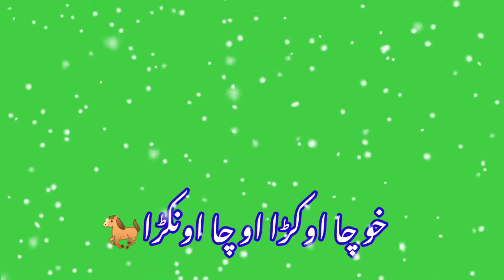pashto poetry green screen 😘😘2021